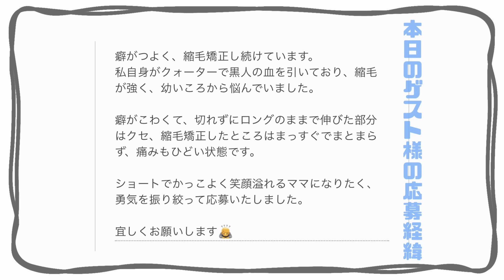【強いくせ毛】黒人クォーターさんが人生初！！動きのあるレイヤーボブにする方法とヘアケアについて。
🎉ミッチーが厳選するヘアケアshopがオープン🎉

【くせ毛、髪の傷み、エイジング】にお悩みの方の為にミッチーが厳選した
『これを使えば間違いない！』
というヘアケアシリーズのみ取り扱い。

現在ミッチーが制作中の、【究極のホームケア】も近々入荷&商品棚も随時拡張予定🎊

本日は、黒人クォーターのゲスト様。

幼少期から、強いくせ毛にお悩みだったそうです。

縮毛矯正歴は２０年以上！

日本の縮毛矯正を知り尽くしたゲスト様ですが、どこか諦め目半分な所も。

美容師さんには短くすることをお勧めされてこなかったけど、３年伸ばした髪を短くしてみたいそうです！

　 　  \\🏆ミッチーがお悩みを解決 🏆//
   ⬇zoom/チャット/個別レクチャーサービス⬇

技術/売上/カウンセリングetc..
カット/縮毛矯正の技術/薬剤解説 はこちらから！！

似合う髪型/シャンプーセレクト/スタイリングetc.. 長年のお悩みを解決します！

失敗されてしまった方のお直しも可能です

▼mémのご購入はこちらから！
各種決済が可能

✂︎目次✂︎
0:15 〜カウンセリング/お悩みポイント
8:20 〜髪質診断
13:41  〜カット(解説込み)
20:20 〜ドライ
20:58 〜縮毛矯正１液
27:45 〜縮毛矯正アイロン
30:20 〜縮毛矯正当日のシャンプーは？
32:15 〜ドライカット
36:26 〜スタイリング
40:26 〜完成！！
40:45 〜みっちーから皆様へ。
46:10 〜衝撃のBefore/After ！！